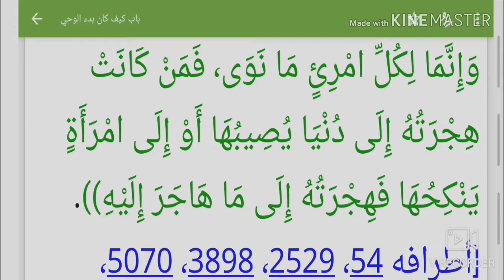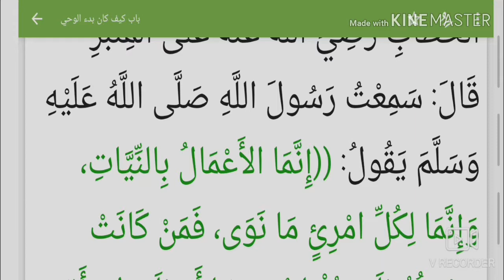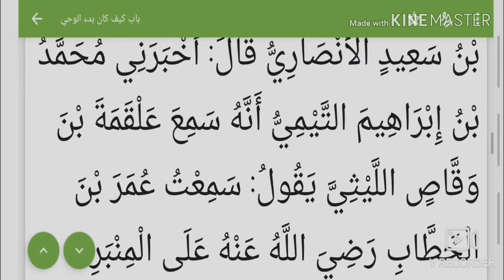Kur-aniyun 05 Comment Bouhari a fait écris les hadiths de prophète dans son livre ?